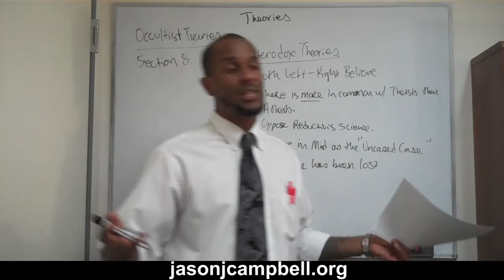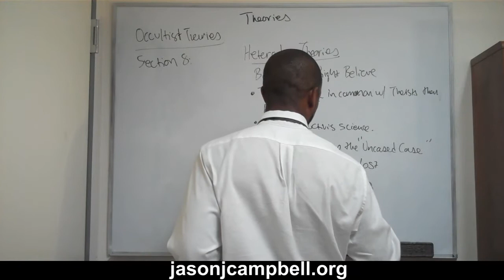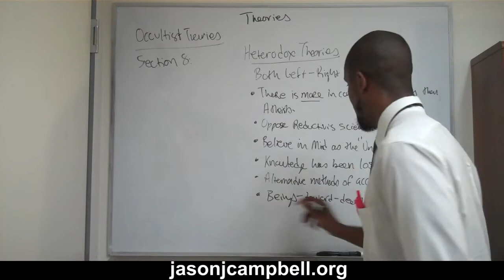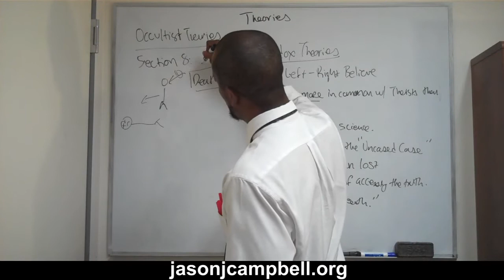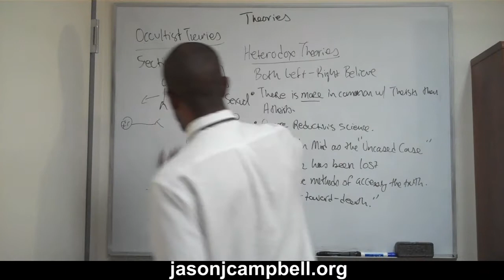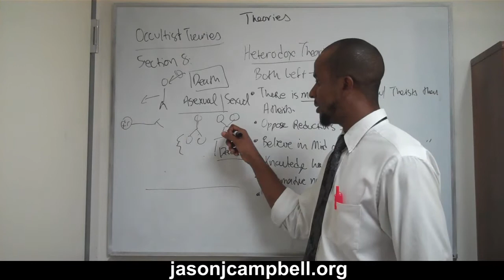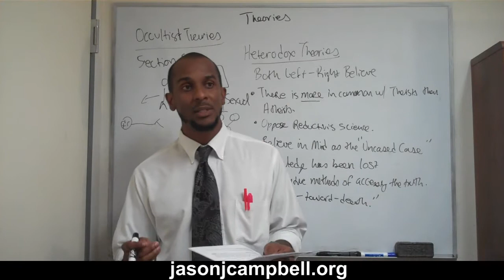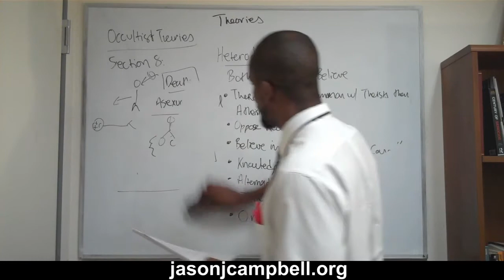75. Theories Lecture: Occultism, Vamachara, Right Left Hand Path